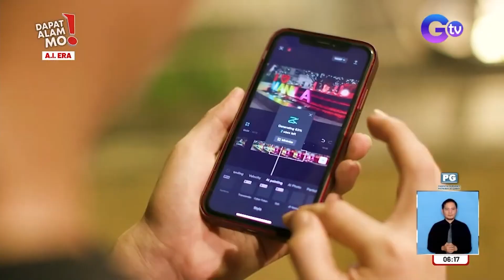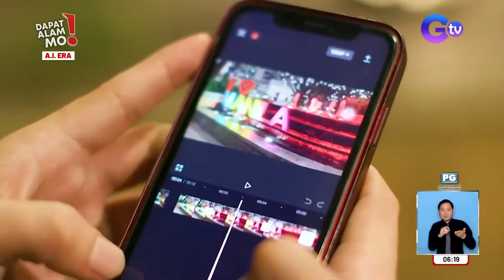AI filters at applications, gaano na ka-advance? | Dapat Alam Mo!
Aired (November 22, 2023): Sa pag-usbong ng digital era, lahat posibleng maging instant. Tulad na lang ng nauusong Artificial Intelligence o AI filters at application. Mula pagpapabata o pagpapatanda ng mga litrato, maging ang damit at lugar sa larawan, kaya na ring mabago. Panoorin ang video.